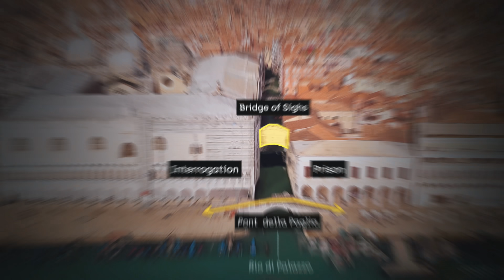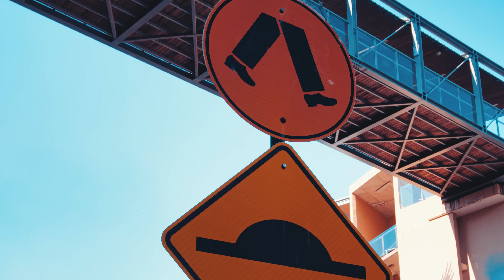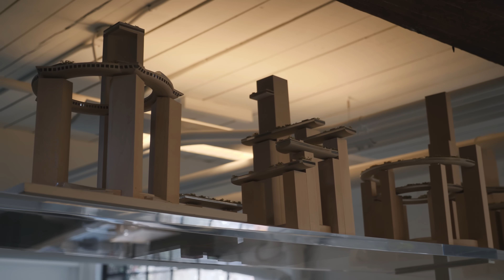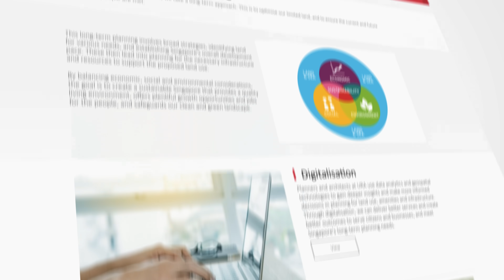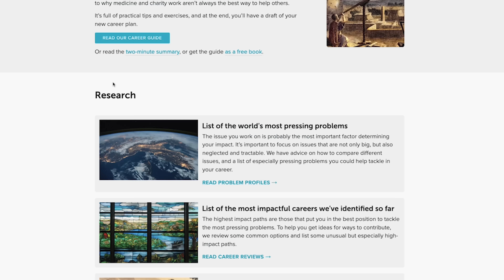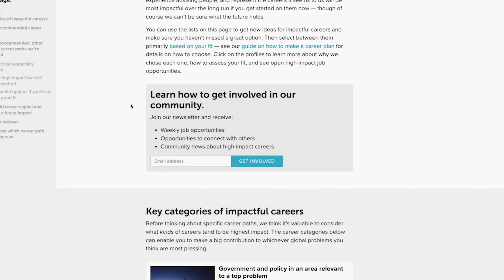Why Skyscrapers Have Bridges (and will need more)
for free career advice that will change the world.

Discover the future of urban design with skybridges with me, Dr. Antony Wood skybridge expert, and Jaron Lubin from Moshe Safdie Architects. From their historical origins in Venice's Bridge of Sighs to modern-day wonders like the Petronas Towers and Marina Bay Sands Resort in Singapore, explore how skybridges are revolutionizing city landscapes. Learn how these elevated walkways not only enhance connectivity and circulation between buildings but also create vibrant public spaces floating in the air. Uncover the challenges and incentives that shape the adoption of skybridges in different cities, and the potential for a network of interconnected structures to redefine urban experiences.

__CREDITS__
Video co-produced and edited by Evan Montgomery.
Stock video and imagery provided by Getty Images, Storyblocks, and Shutterstock.